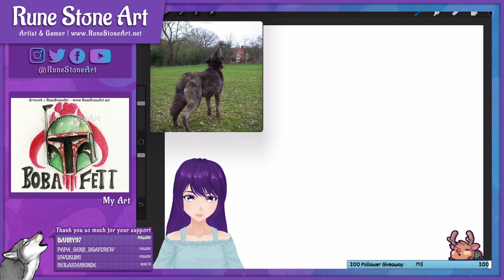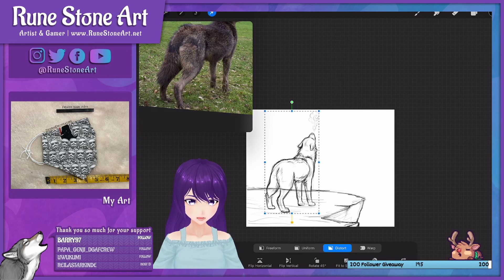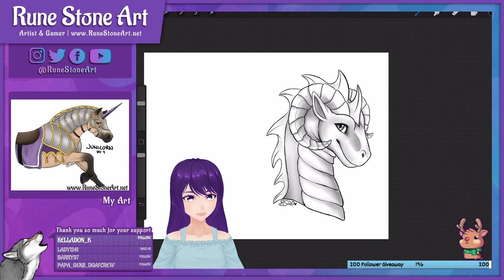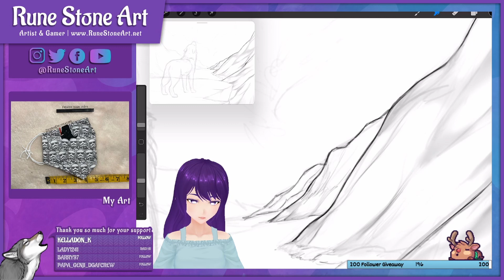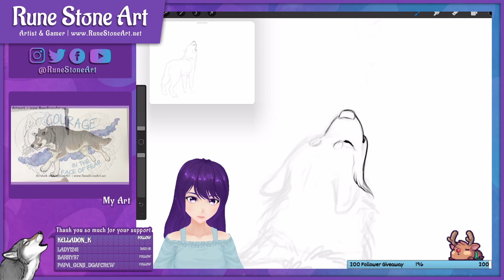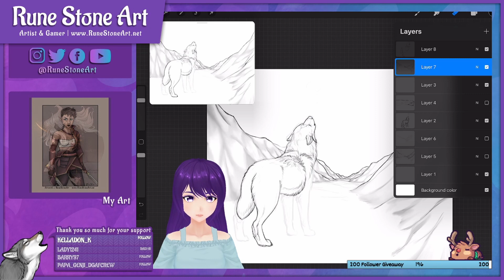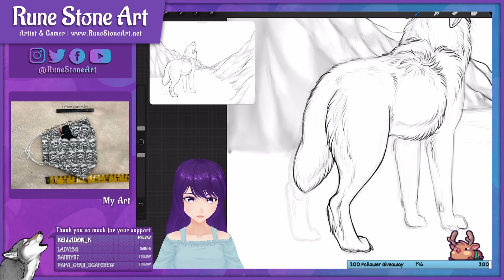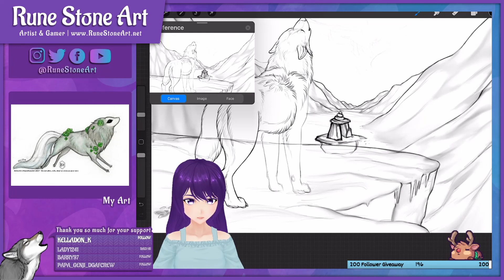PROCREATE gorgeous WOLF HOWLING at NORTHERN LIGHTS ART SKETCH TIMELAPSE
A video I edited from my Twitch stream where I drew one of my wolf characters howling at the aurora borealis.

What do you think? What are your favorite shows or movies? What are you watching currently? Let me know down below!

TOOLS:
- Ipad + Apple Pencil
- Procreate
- Stock photo for reference

Music is by Harris Heller | Streambeats